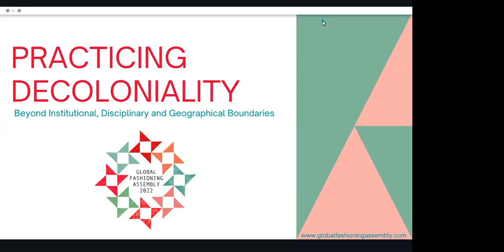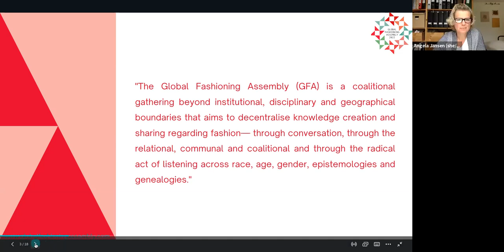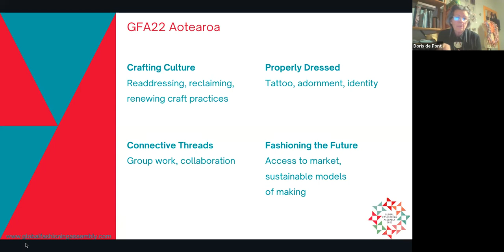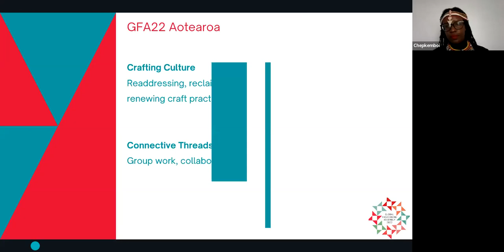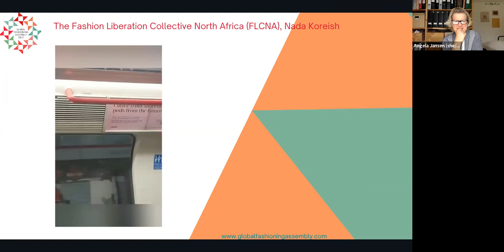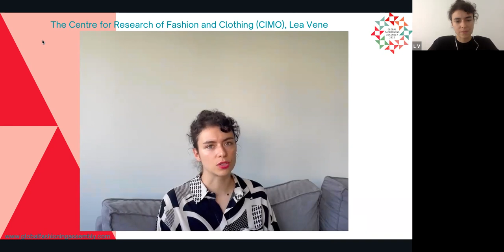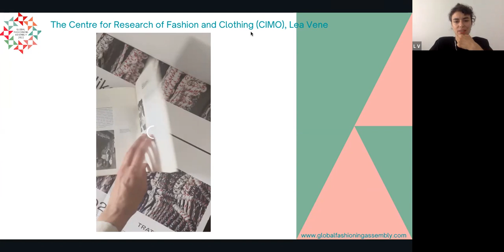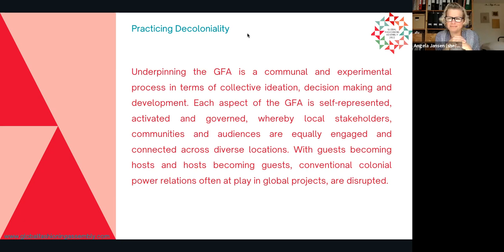Workshop 'Practicing Decoloniality' by the GFA22@ State of Fashion 2022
A number of hosting Communities of the GFA22 facilitated an online workshop on 'Practicing Decoloniality' on Thursday 30 June 2022 for the International Fashion Conference 'Ways of Caring - Practicing Solidarity.' The workshop drew on our experiences of what it means to practice decoloniality in curating a fashion programme by decentring ways of working collectively.